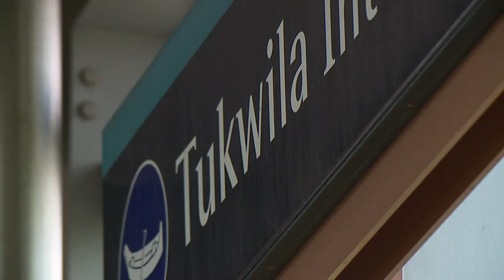Self-driving cars could be the answer to our crushing commutes, say some experts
Self-driving cars could be the answer to our crushing commutes. At least, that's the claim from some transportation experts. They say, if we let vehicles do the driving, traffic will decrease.